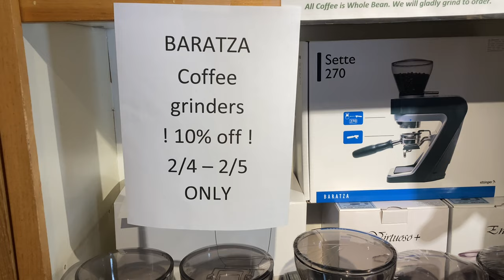Congratulations to the WINNERS of 2 Gift Cards worth $50 each. Surprise at the end of video 2/5/2023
The 2 Winners of the $50 Visa or Mastercard gift cards plus a surprise at the end of video are as follows. You must watch for the surprise though.

Winner number 1- Mike Kiralla
Winner number 2- Foox4ever

You must respond within 72 hours of this video going public and send me your full names and addresses of where you need the gift card shipped to. We will be communicating via email from this point forward..

Congratulations I am so so happy for you guys. I love you so very much guys and gals for the support. I am the happiest guy ever to have you all in my life.

I would like to do many more of these $$$$$ offers for you friends of the channel.